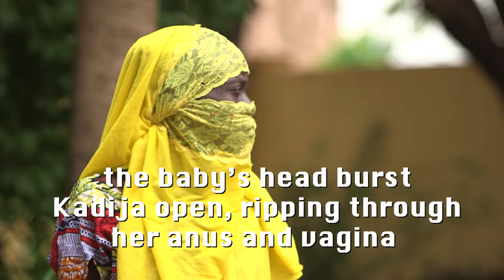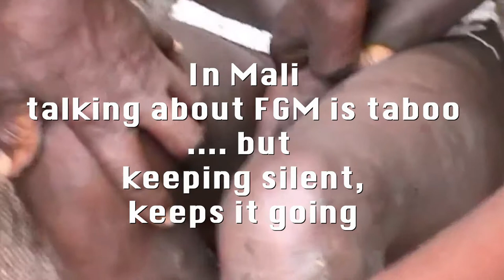Mali film for GMC's opening FGM conference Sept 2019 - ENG version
A moving testimonial from a victim of Female Genital Mutilation shot by the Global Media Campaign to End FGM and shown in Mali in September 2019 at their anti-FGM conference